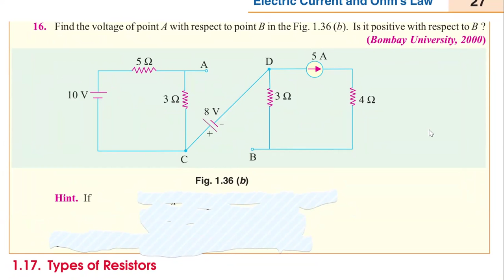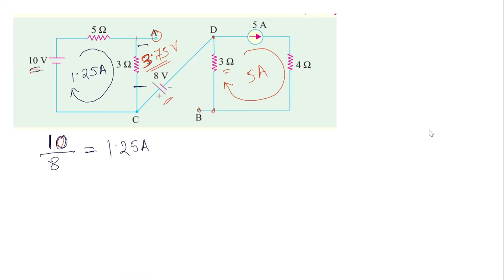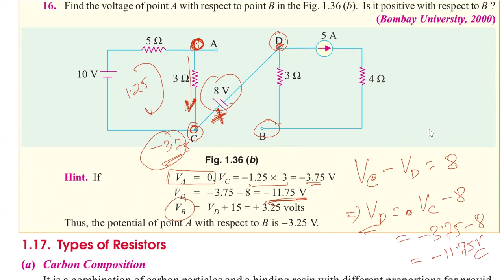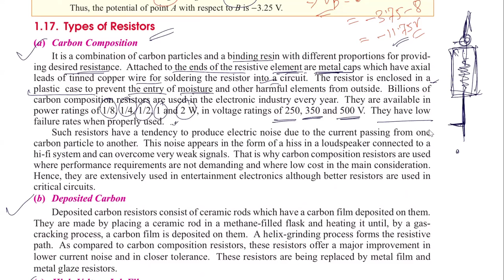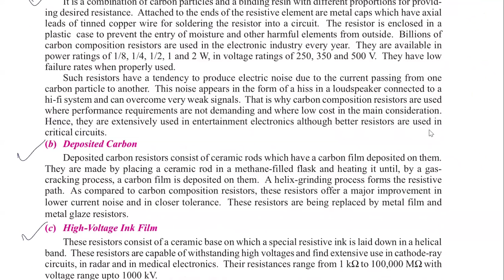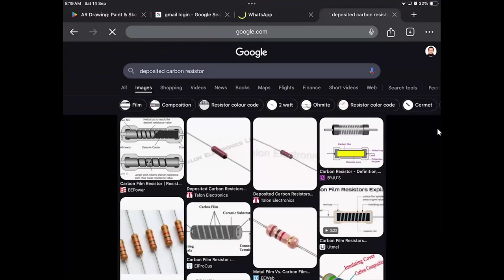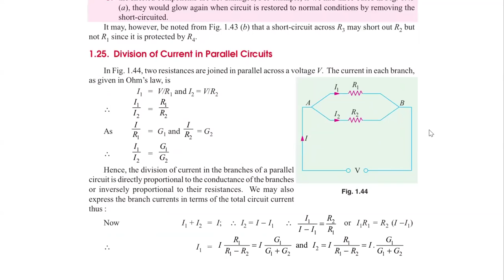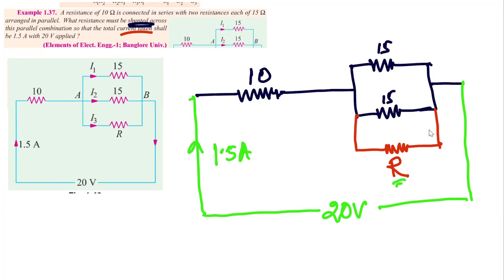B.L. Theraja Vol 1 | Ch 1| Lec 8 | Tutorial Problems 1.3 (Ex 16) I Example 1.37 explained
This is the eighth lecture on Basic Electrical Technology from B.L.Thereja - Vol I.
In this video, we have completed Tutorial Problems 1.3 (Ex 16  )
Example 1.37 explained

Numerical on Equivalent Resistance and Ohms Law.